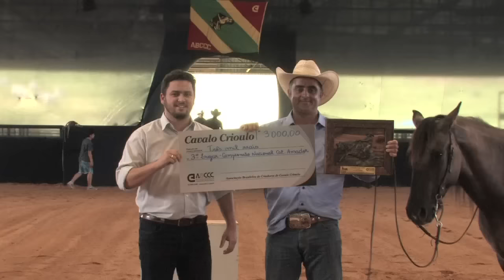Tango do ELS - 2º Lugar Potro do Futuro Amador e 3º Amador 2015